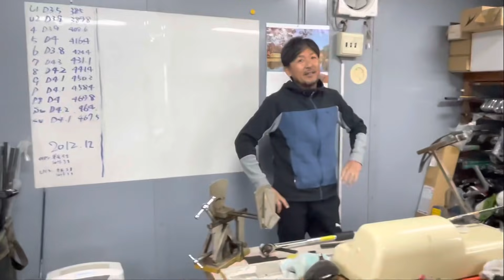【5万人登録記念企画】クラフトマン小暮氏のクラブ診断・調整【ガースーさん編❶】クラブチェック&情報確認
何時もジャンガーゴルフチャンネルご視聴いただきありがとうございます。